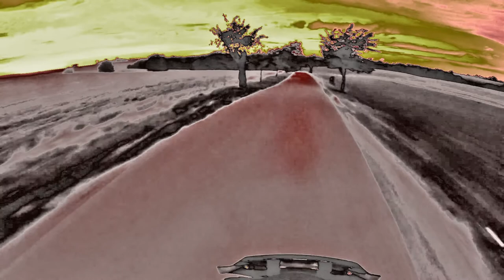Motorcycling on Ketamine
Ketamine is a metaphor for being beyond oneself. It can sometimes happen that you lose your EGO and then go far beyond yourself, into your inner self. The world becomes visible as energy. This is what we are. Energy and illusions generated from it, which are created by our thoughts.